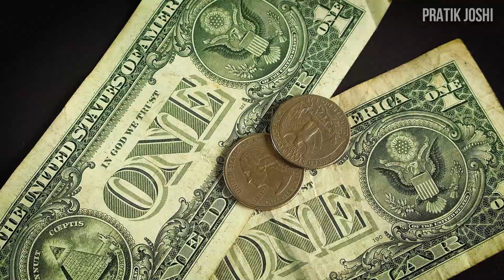Why Are College Tours IMPORTANT? | Why MUST every student attend it? Pratik Joshi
College for me was an ocean of knowledge and a place to chill and have a good time. I always studied hard and got good grades, but little did I know that it is the best place to do a lot of things in life. From building businesses to finding your life partner, College can do anything and everything.

In this video, I have explained why College Tours are a MUST for every student to attend. So GO on that Trip with your College Buddies and see the MAGIC HAPPEN !!!

Time Sections:
0:00 Intro
0:11 Why are college tours so important?
0:24 Reason 1: People Skills
0:58 Reason 2: Time Management
1:18 Reason 3: Team Work
2:14 Reason 4: Money Management
3:01 Reason 5: To Understand Yourself
3:58 Outro

Tripod used

Your feedback is of the utmost priority to me, so do let me know if I can help you with something.

Suggest cool topics for making videos. If I like your suggestions, I will give you a shoutout.